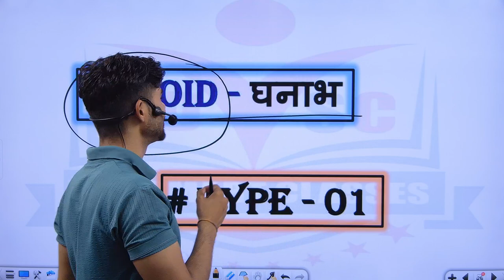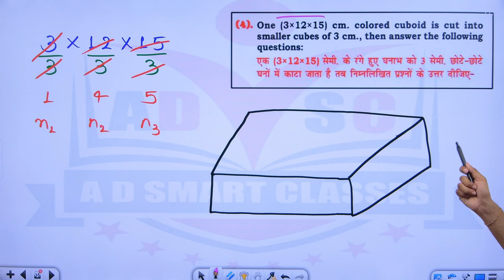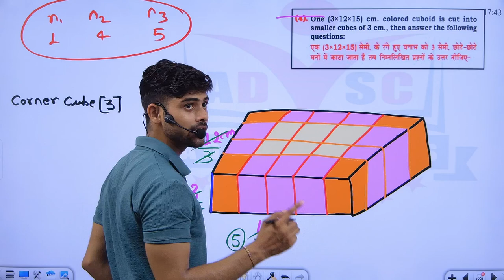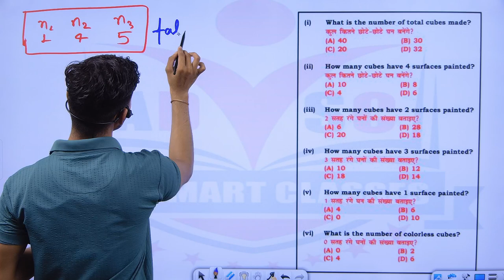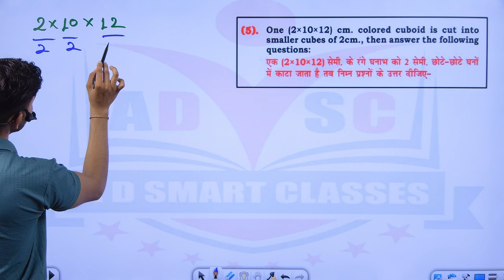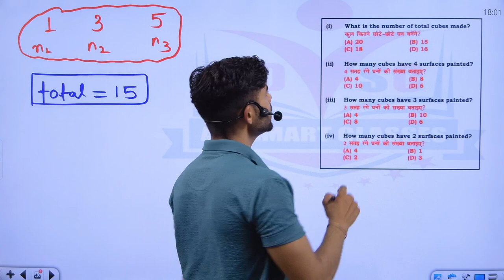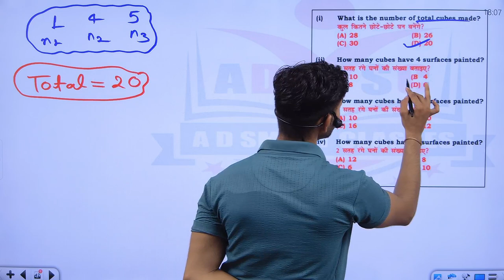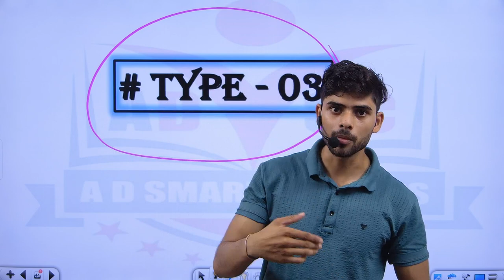Reasoning Cube and Cuboid , class 06 for SSC and other exams